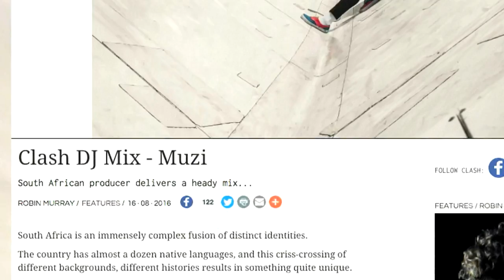MUZI - V ENTERTAINMENT [INTERVIEW]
15 May 2017.